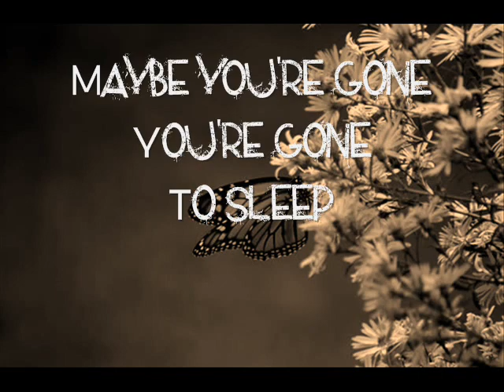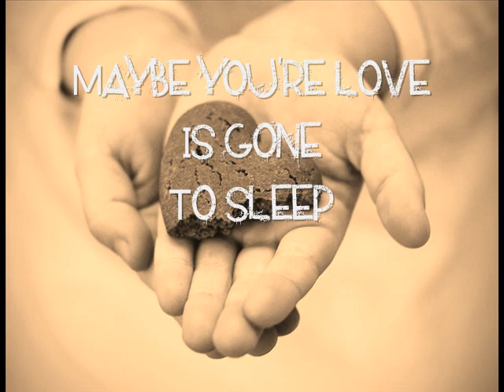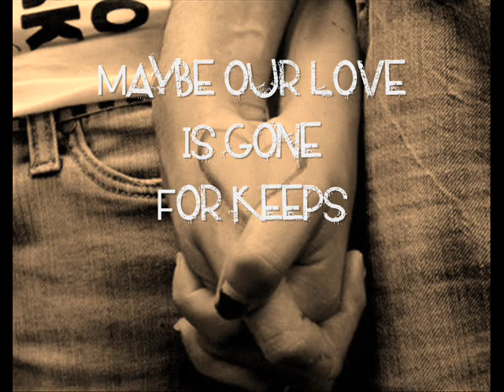maybe you're gone - binocular